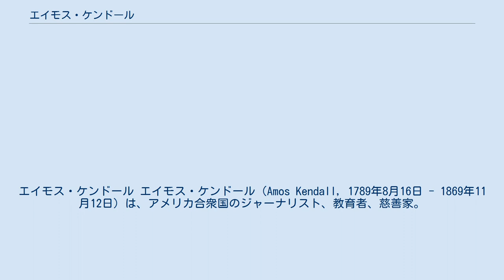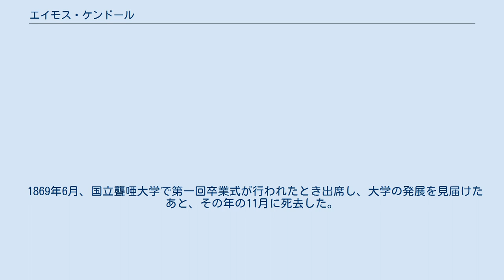エイモス・ケンドール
エイモス・ケンドール エイモス・ケンドール（Amos Kendall, 1789年8月16日 - 1869年11月12日）は、アメリカ合衆国のジャーナリスト、教育者、慈善家。
コロンビア盲聾唖教育施設（現：ケンドール初等聾学校）の創立者。
 マサチューセッツ州ダンスタブル生まれ。
グロトン・アカデミーとダートマス大学に学び、1814年にケンタッキーに移る。
家庭教師や新聞社勤務の後、新聞社の編集長になった。
熱心に支持していた大統領候補のアンドリュー・ジャクソンが大統領に当選すると、郵政長官に任命された。
また、ワシントンD.C.の地域新聞の編集長になり、モールス信号を発明したサミュエル・モールスの法律相談役を務めた。
 聾学校を作ったのは、ある人の依頼で5人のろう児の保護者になったためで、最初から計画したものではなかった。
1842年に購入した100エーカーの所有地のうち2エーカーを寄贈し施設を作った。
 その後、コロンビア盲聾唖教育施設の校長エドワード・マイナー・ギャローデットとともに、連邦議会に対して、大学部として学位を授与する権限を同教育施設に与えるように説得し、これが1864年の国立聾唖大学（現・ギャローデット大学）の設置につながった。
 1869年6月、国立聾唖大学で第一回卒業式が行われたとき出席し、大学の発展を見届けたあと、その年の11月に死去した。